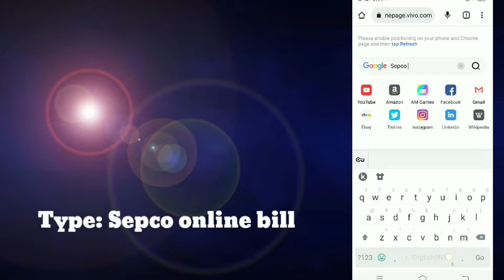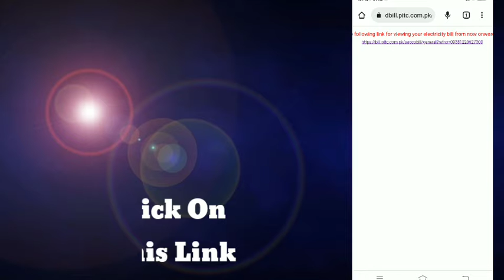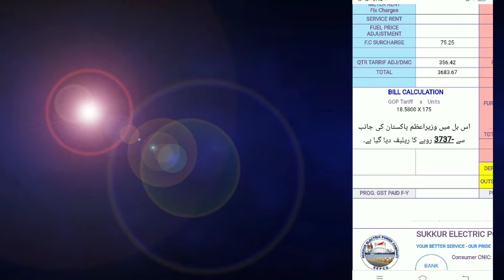وزیرِاعظم پاکستان کی جانب سے اس بجلی کے بل میں رلیف دیا گیا ہے۔ اکتوبر 2022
وزیرِاعظم پاکستان کی جانب سے بجلی کے بل میں رلیف۔